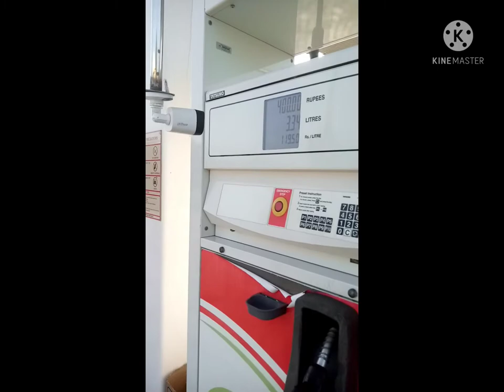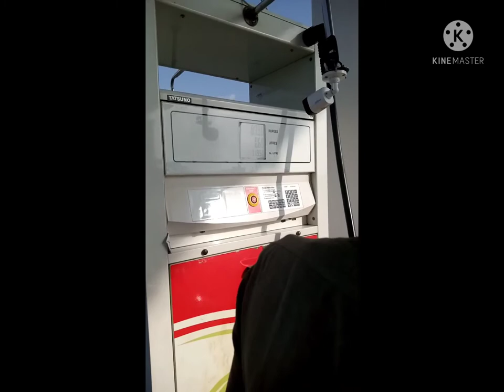CCTV camera install on petrol pump machine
tour September 2021 visit bhalwal Sargodha see this petrol pump for good initiative to record reading